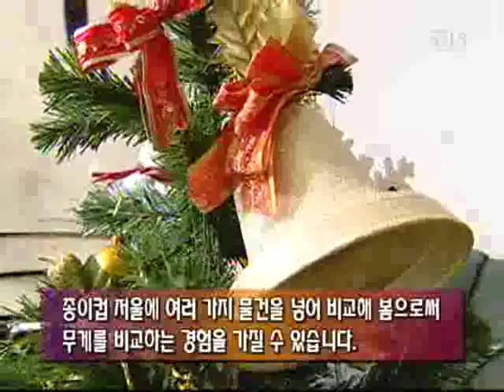바나나를 탄 끼끼(수학) - 쿵덕 쿵덕 시소_#002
EBS, 바나나를 탄 끼끼(수학), 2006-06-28, 쿵덕 쿵덕 시소

사물의 무게를 재어보고 비교함으로써 유아들이 기초적인 측정과 관련된 경험을 할 수 있도록 유도한다.